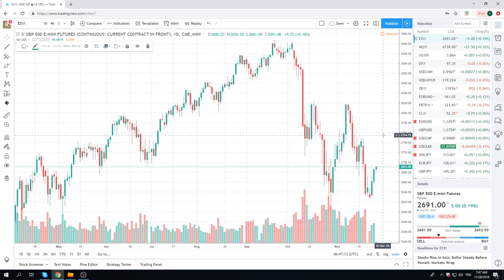28Nov18 Traders Opening Call - PrivateerFX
Quiet European morning expected

Web: PrivateerFX.com

THIS WAS
28Nov18 Traders Opening Call - PrivateerFX